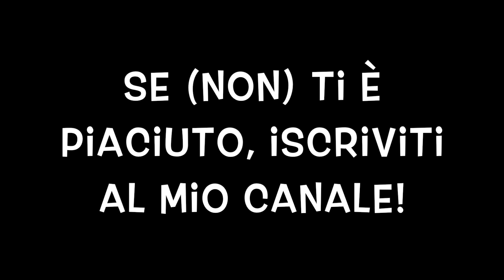MI TRUCCO COME JLO MA MIO MARITO PREFERISCE BARBARA D'URSO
Chi di voi non ha mai desiderato essere qualcun altro almeno una volta nella sua vita? Magari assomigliare ad un beniamino o semplicemente ad un'icona di bellezza? A JLO per esempio?
Probabilmente saremo in moltissimi!
Non è d'accordo mio marito: lui preferisce Barbara D'urso!
A dispetto delle sue attese, in questo video realizzo un make-up look ispirato alla diva latina con la promessa di occuparmi della D'Urso  prima o poi...
Allora preparate gli attrezzi e... ricordatevi che ISCRIVERSI a questo canale preserva dalla VECCHIAIA e migliora la salute delle vostre GENGIVE!